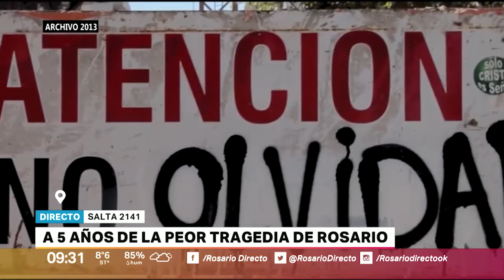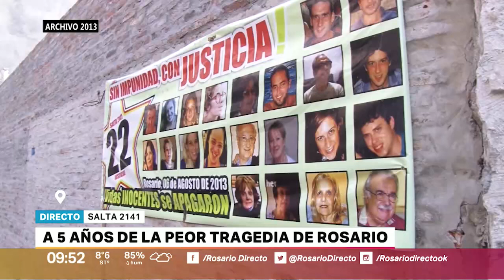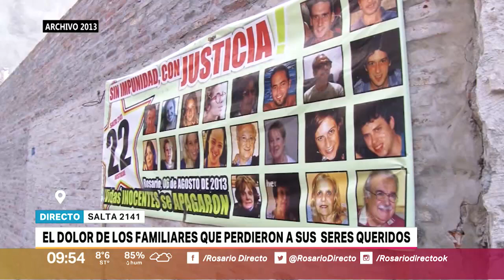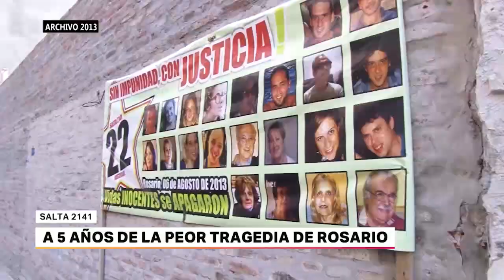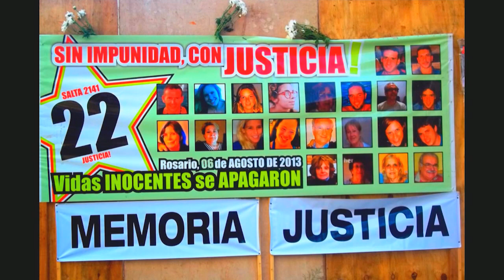CANAL 5 ROSARIO – ROSARIO DIRECTO – A 5 AÑOS DE LA EXPLOSION DE SALTA 2141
Dolor por las vidas perdidas y la ausencia de la justicia.